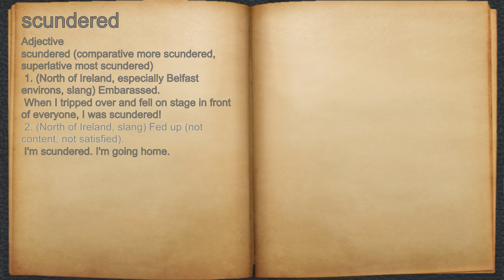What does scundered mean?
A spoken definition of scundered.

Intro Sound:
Typewriter - Tamskp